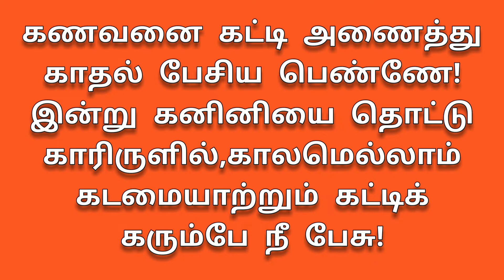பேசு பெண்ணே பேசு,மகளிர் தின வாழ்த்துக்கள்.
மகளிர் தின வாழ்த்துக்கள்